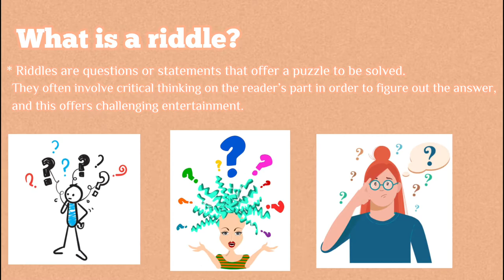Bugtong Challenge | CON ARTS VLOG ST. DAMIAN